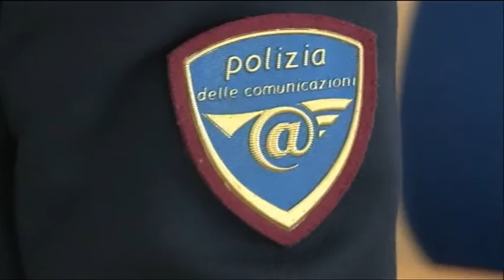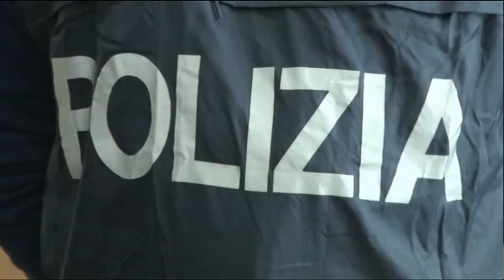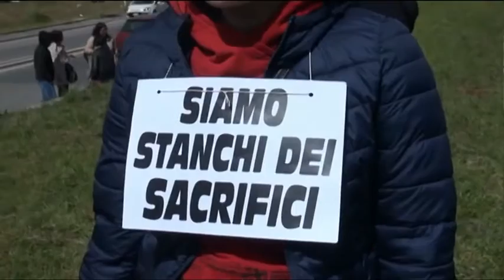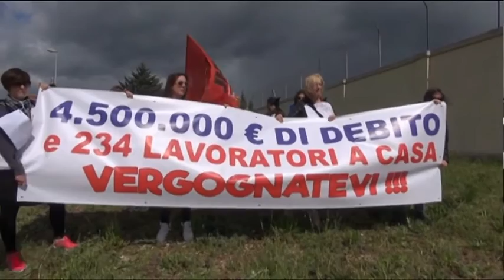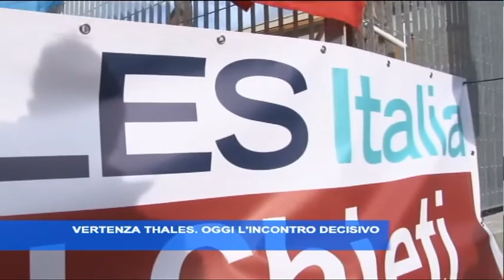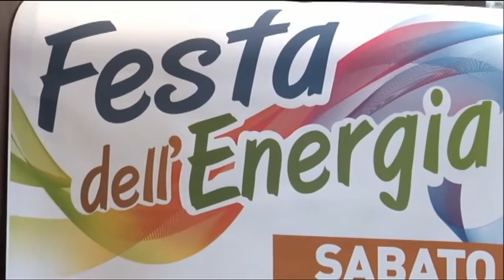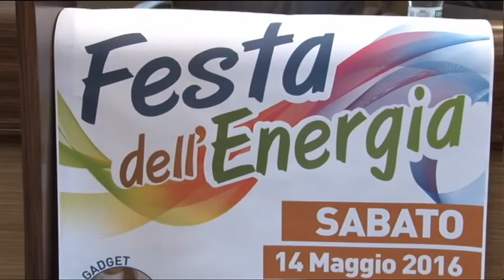TgSei Edizione delle 14 Venerdi 13 maggio 2016